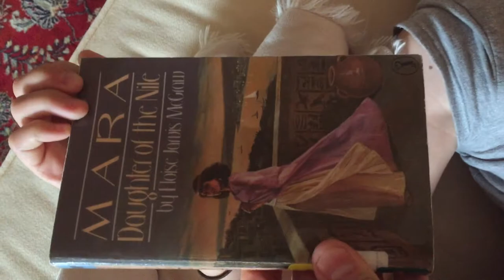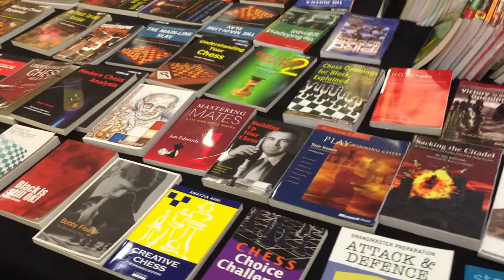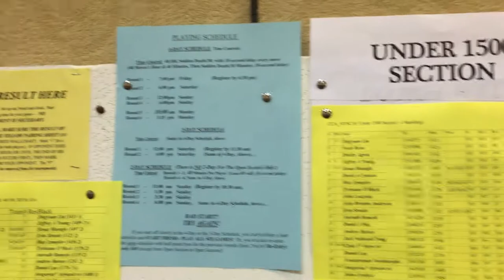Homeschool Dad Show - Sledgehammer Training in the Hamptons?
The golf ball + sledgehammer training is for ambidexterity, which is for many things including brain development.  Here's the book that turned me on to it